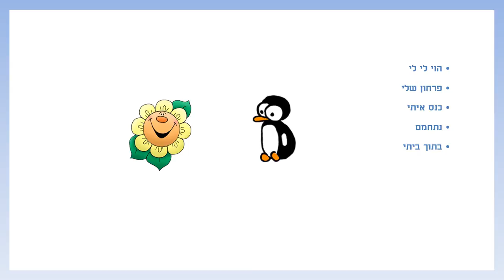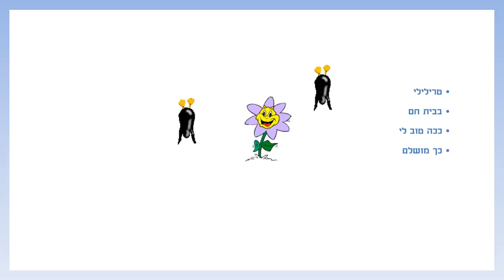שיר חורף כתבה: ריקי זקן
שיר חורף
לילדים